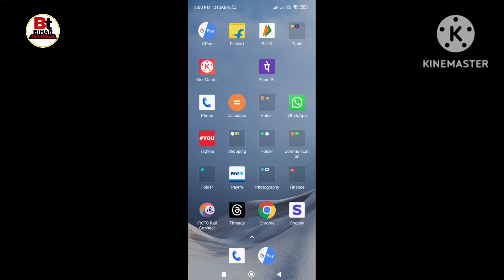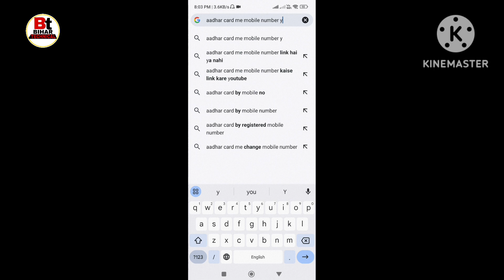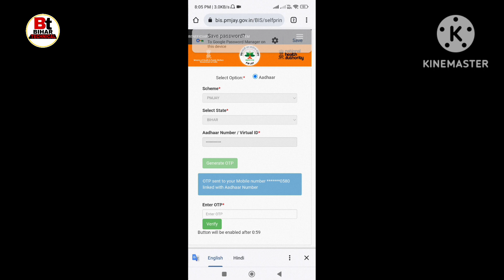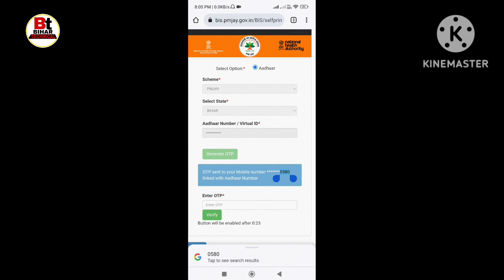Aadhar Card Me Kon Sa Mobile Number Link Hai Kaise Pata Kare / Aadhar card ka mobile no kaise Dekhe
hlo friends,
iss video me bataya hu aadhar Card me kon sa number link hai kaise pata kare,

Queries-
Aadhar card mein kaun sa mobile number link hai kaise pata Karen,
Aadhar card mein kon sa mobile number link hai kaise dekhen,
Aadhar Card ka mobile number Kaise dekhen,
Aadhar Card register mobile number Kaise dekhen,